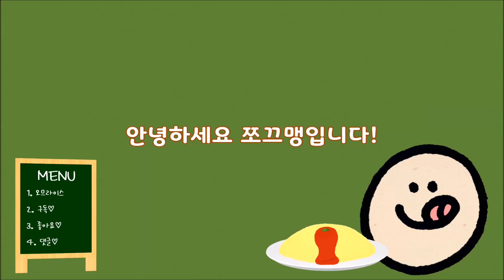미니어쳐 오므라이스 만들기/ miniature Omeu Rice (쪼끄맹 jjokkeumaeng)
무야호~! 이번엔 오므라이스 영상입니다🎶 ㅎㅎ

아주 예전에 인스타그램에서 예쁜 오므라이스 사진을 보고
나중에 참고해서 미니어처로 만들어야겠다 하고 저장해놨던 걸 잊고 있다 최근에 발견해서 만들게 되었다는 tmi..😂

오므라이스는 전에도 미니어처로 한 번 만든 적이 있는데
그게 생각해보니 9년 전에 만들었던 거랍니다~!!🤸‍♀️
벌써 그렇게 오래됐나 깜짝 놀랐어요 ㅋㅋ

9년 만에 다시 만든 이번 오므라이스는
크기, 재료, 퀄리티 등 정말 많이 바뀌어서
감회가 새롭네요~🧚‍♀️
옛날 작품 보면서 추억여행 😙♪

그럼 오늘도 쪼끄맹 영상과 함께 좋은 하루 보내세요~ :9💜🧡🖤
♥인스타그램에서 다양한 사진을 만나보세요!♥
쪼끄맹 인스타그램